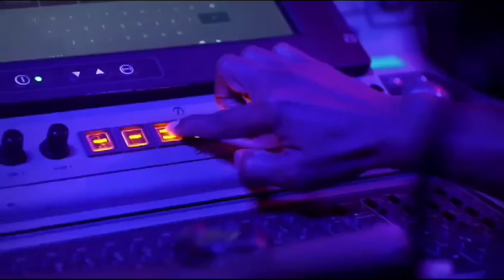Indian Navy Day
Indian Navy Day is celebrated annually to honor the valiant efforts and sacrifices of the Indian Navy in safeguarding the nation's maritime boundaries. It is observed on December 4th every year, marking the anniversary of the Indian Navy's victorious operation in the 1971 Indo-Pakistani War, where the Indian Navy played a crucial role in protecting India’s interests. The day is a reminder of the Navy's dedication, strength, and patriotism in defending the nation from external threats and ensuring the security of India's vast coastline.

In this video, we explore the significance of Indian Navy Day, the history behind it, and the remarkable achievements of the Indian Navy. Join us as we take a look at the Navy's impressive fleet, highlight the brave officers and sailors who serve with honor, and showcase how the Navy continues to be a vital force for peace, security, and national pride.